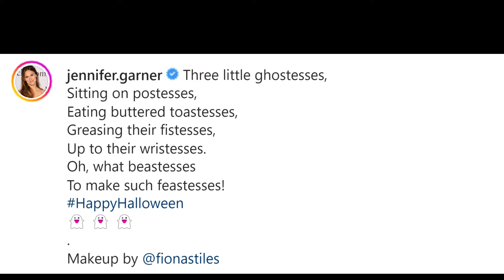Jennifer Garner Gets Into Halloween Spirit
Jennifer Garner gets into Halloween spirit and recently shared a spooky video on her social media.